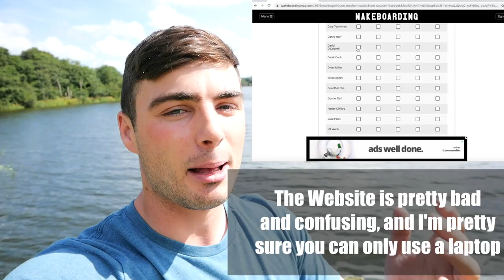Pro Wakeboarder Vs. Waterskiing | Challenge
When the lake is too choppy to wakeboard you have to find something else to keep you entertained, so I decided to dust off the old skis and try see if I could do some jumps and wake to wakes and much to my surprise I was able to get some done :)

Dave